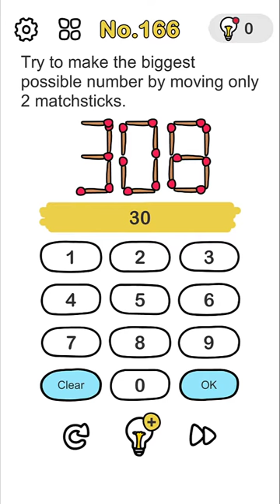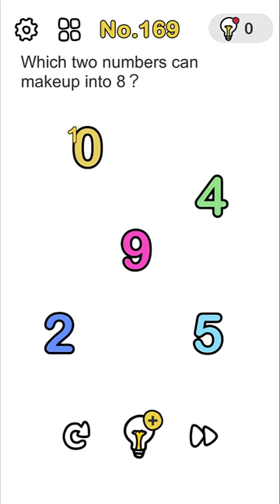Brain Out Levels Answers 161 162 163 164 165 166 167 168 169 170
Brain Out Levels 161 to 170 Answer | Brain Out Levels 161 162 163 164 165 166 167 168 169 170 Answer

Here is the link you can download Brain Out - Can you pass it? game on Play Store

Here is the link you can download Brain Out - Tricky riddle games on App Store

Level 161
Level 162
Level 163
Level 164
Level 165
Level 166
Level 167
Level 168
Level 169
Level 170